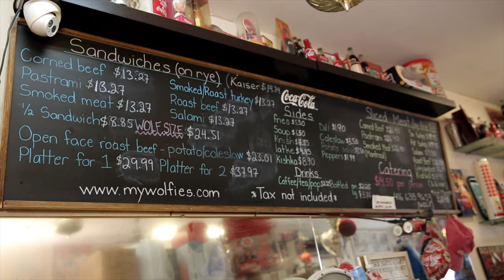47+ Years Strong! One of the Oldest Traditional Deli's in Toronto! WOLFIES Deli!!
WOLFIES
📍670 Sheppard Avenue W, TORONTO CANADA

Opened in December 4, 1975.  Wolfie's Delicatessen is one of the oldest restaurants in Toronto.
The original owner, David Gelberman is still here making sandwiches the traditional Jewish way. Stacked high!

Fun Bit: Can you find the picture of DRAKE?

About Us:
Exceptional Foods is about visiting restaurants, sharing their dishes and creating "Make You Drool Content!"